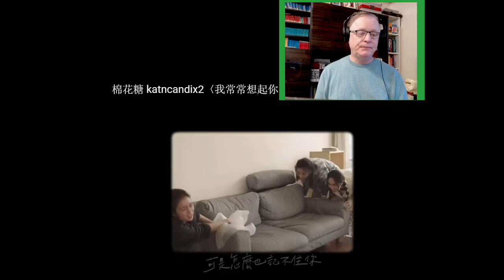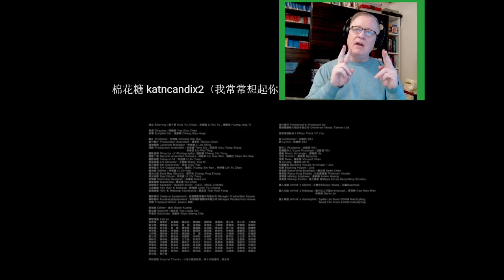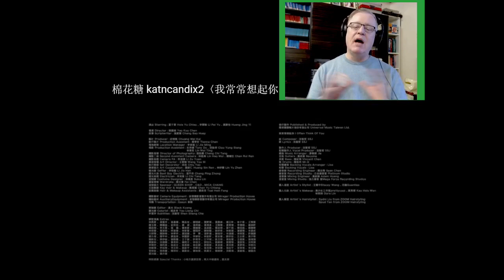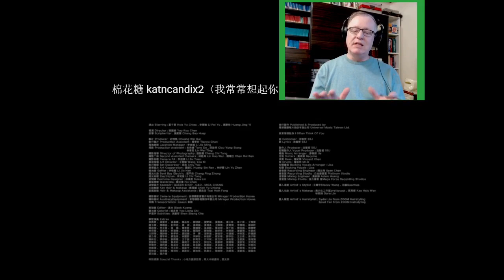C-C MUSIC REACTOR REACTS TO katncandix2〈我常常想起你 I Often Think Of You 🙏😍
Bio Katncandix2

Born on the busy streets of Taipei in 2007, katncandix2 (棉花糖) are formed by guitarist/composer/producer Sheng Zhe and vocalist/lyricist Xiao Qiu. The street musicians released their first EP "2375" in 2007 to great critical acclaim, and in 2009 they released their first full-length album "Small Flight" (小飛行) followed by "Goodbye Prince" (再見王子) in 2010. The charm of katncandix2 lies in their simple lyrics and lovely melody lines, as the beautiful sound of Sheng Zhe's acoustic guitar fused with Xiao Qiu's natural vocals to give their urban folk music healing qualities.

Marshmallow (4) The latest album "Everything is to meet you"

Bio of the song, I often think of you.
Under the coherence of director Yao Guozhen, "I often think of you" has become a story of three girls, Qiao Qiao, Xiao Xun and Da Pei, who have known each other for more than ten years. From the handkerchief best friend of the adolescence classmates to the self who is devoted to marriage, career and separation, time and distance have been advancing, but they cannot cut off the necessary appointments and the necessary interdependence.

"Missing" is the most undeniable treasure, and "time" will only strengthen the love for each other.
In the story of the three girls, are we as connected as they are by Marshmallow's music? I also miss the good friend who is by my side now, or who is too late to meet me today?
Fortunately, we can sing this song and tell him, "I often think of you".

聖哲 Clubhouse▶@ssj0322